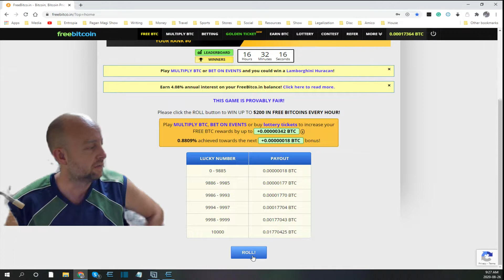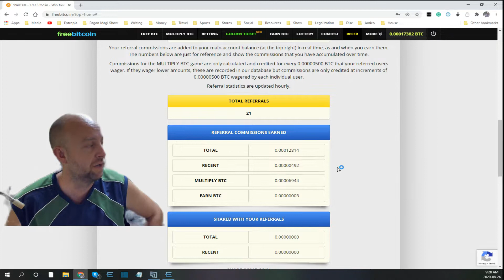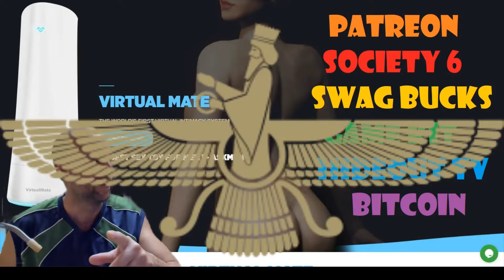Fruit HOF on Next Island